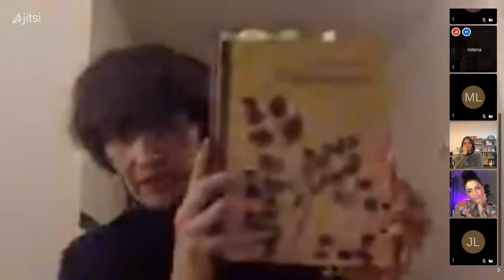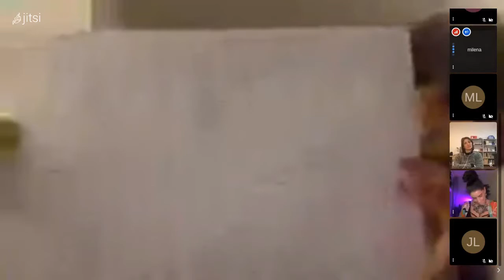Luiza Prado de O. Martins: In Weaving Shared Soil. Hosting: Milena Bonilla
The second iteration of In Weaving Shared Soil – a project initiated this summer by artist Luiza Prado – will now move indoors at TIER, taking the shape of a living installation featuring plants and flowers associated with the works of the writers and poets Gloria Anzaldúa, Lorna Goodison, and Layli Long Soldier. By promoting this symbolic encounter between the works of women whose lives and works engage with the effects of patriarchal and colonial power structures, the garden aims to discuss issues of decolonization, care and affection, reproductive and domestic work, and community building in times of extreme political instability.

The installation will be activated through a series of conversations with invited guests; in December, Luiza will be joined by artist Milena Bonilla. The conversation will touch upon Milena’s work with plants that were collected by Rosa Luxemburg during her years in prison and whose particularities rely on their medicinal capacities in connection with mental health.

In Weaving Shared Soil will continue throughout the winter of 2020 and spring of 2021 with other guests. The project is being developed as part of the transdisciplinary project Somatic Charting, initiated by choreographer and curator Elena Basteri in collaboration with Lorenzo Sandoval and Benjamin Busch of TIER.

Milena Bonilla’s research-based practice is currently invested in epistemological colonialism and the different ways it affects organisms, language and social structures. By identifying patterns, gaps and silences within specific historical narratives, the artist draws tensions between predetermined political templates and uses of cognition. These conceptual and perceptual exercises appear weaved across the manifold manifestations of her work.⁣
Recent venues where her work has been shown include: A Tale of a Tub, Rotterdam; Museo d’arte Contemporanea MACRO, Rome; Kadist Paris and San Francisco; Framer Framed, Amsterdam; The Mistake Room, Los Angeles; The Jewish Museum, New York; Claustro de San Agustín, Bogota; MHKA, Antwerp; Temporary Gallery, Cologne and Konsthall C, Stockholm among others.

Luiza Prado de O. Martins is an artist and researcher whose work engages with material and visual culture through the lenses of decolonial and queer theories. She is particularly interested in technologies and practices related to fertility and contraception, and their entanglements with colonial hierarchies of gender, race, ethnicity, class, and nationality. Her current artistic research project, titled “A Topography of Excesses,” examines the transmission of indigenous and folk knowledges about herbal reproductive medicine in Brazil as a decolonising practice of radical care.